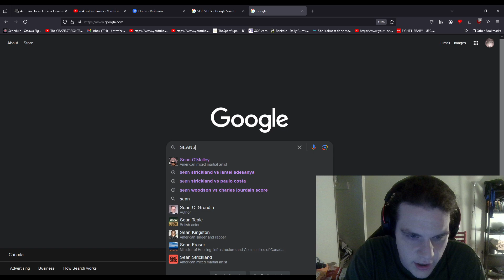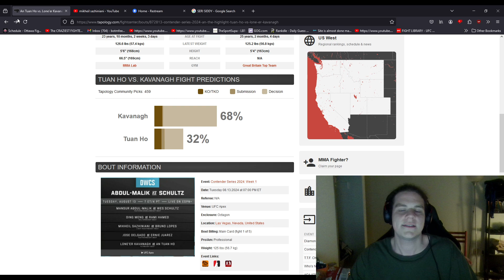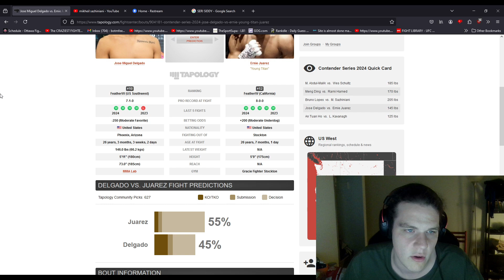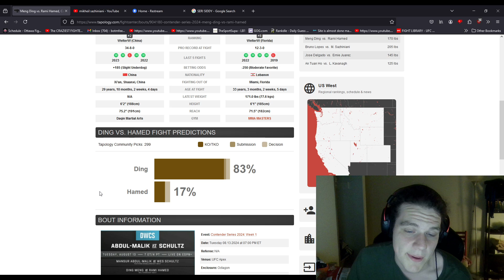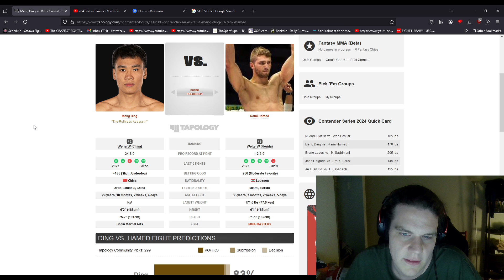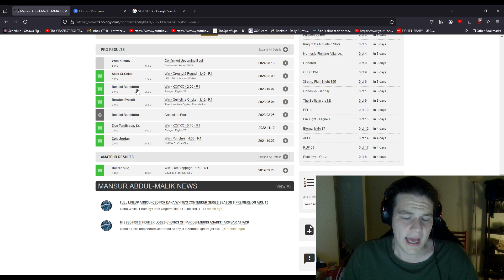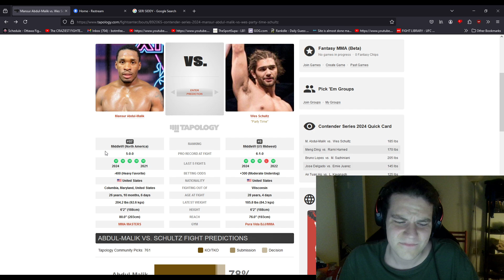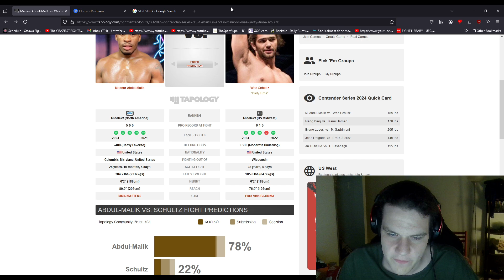Dana White Contender Series 2024 Week 1: Full Card Breakdown And Predictions